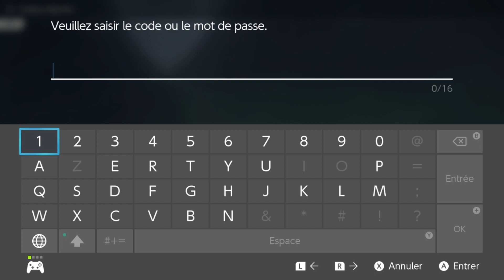Let's play (fr) Légendes Pokémon: Arceus #30 : Fulguris, le génie des orages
🔸 Partons à la recherche de Fulguris, l'un des génies, qui est arrivé à Hisui !